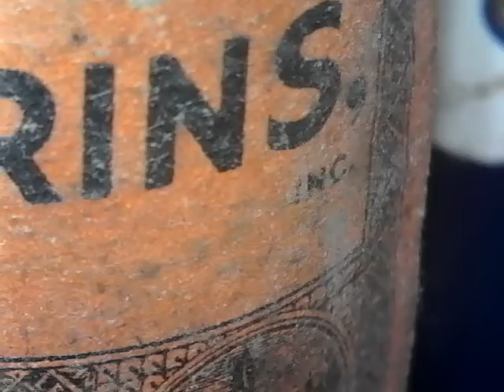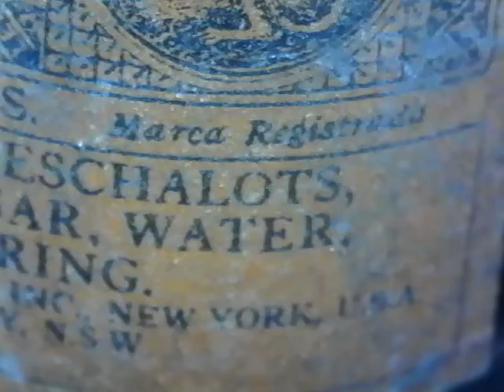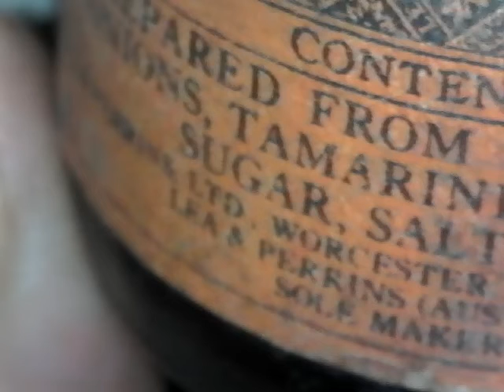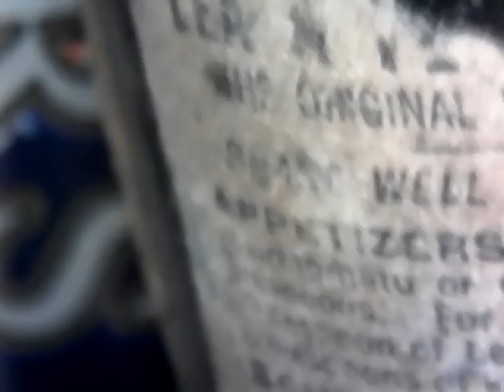WORCESTERSHIRE SAUCE LEA AND PERRINS NEW YORK. NY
STILL GOT THE GLASS CORK STOPPER TOP ON IT AND SOME SAUCE IN IT NICE